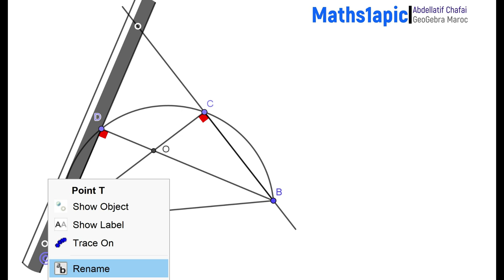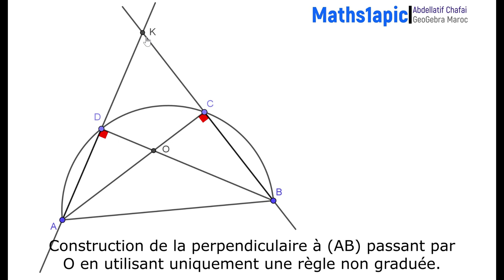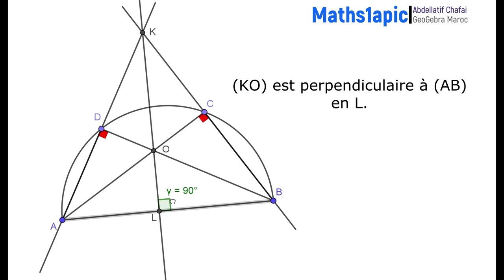GeoGebra : Construction avec une règle non graduée uniquement.